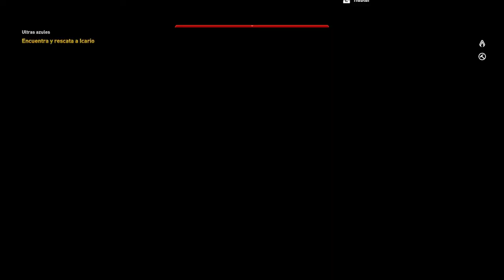Assassin's Creed Origins Capitulo 41 Ultras azules Misión Secundaria 100% sincronizado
Una mujer ha perdido a su hijo a manos de unos seguidores radicales de los azules, y su otro hijo ha jurado venganza, así que le pide a Bayek que lo salve